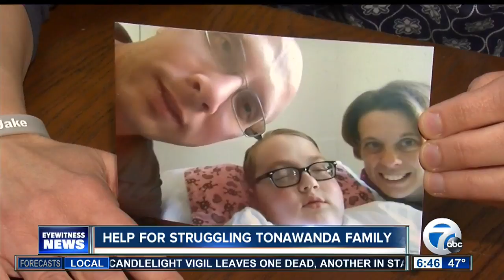Unparalleled support for 11-year-old with tumor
One Tonawanda family has had to put all their plans on hold, after their 11-year-old son was diagnosed with a large brain tumor.

7 Eyewitness News is Buffalo's Source for news, sports, weather, and good things happening every day.